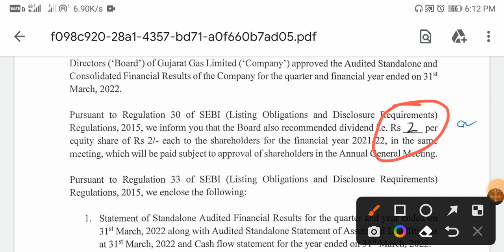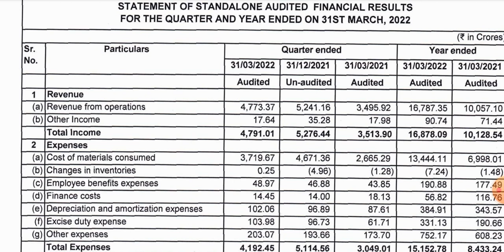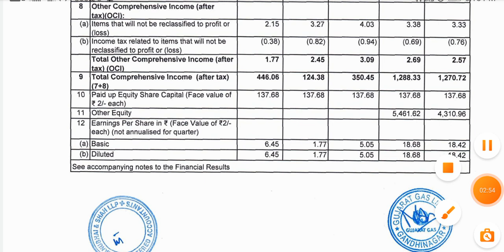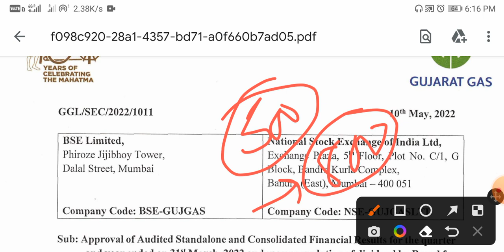Gujarat Gas Results || Gujarat Gas Q4 Results 2022 || Gujarat Gas Share Latest News